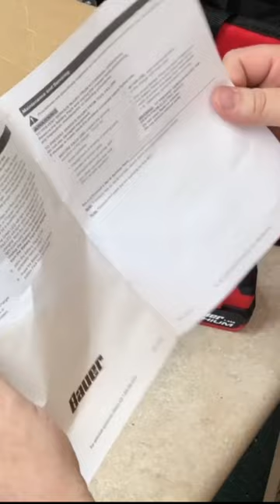Bauer 20 v Cordless Drill from Harbor Freight Review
Van's World is all about "Saving People Time and Money  with How To's and Product
Reviews"

Commercial Dehydrator

Hair Restoration Laboratories

Vans World Amazon Store

Van is not resopnsible for any negative outcomes from his videos. Do your research before following his or any other content creators advice or how to's.